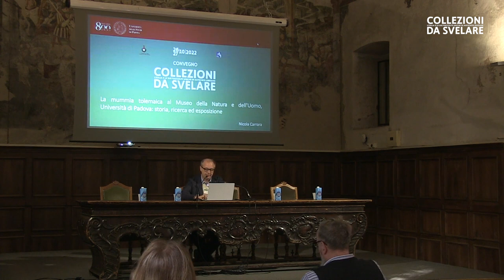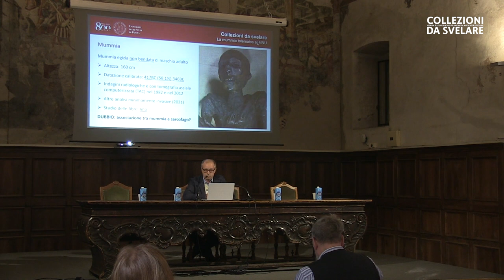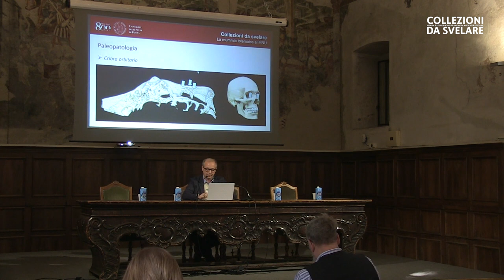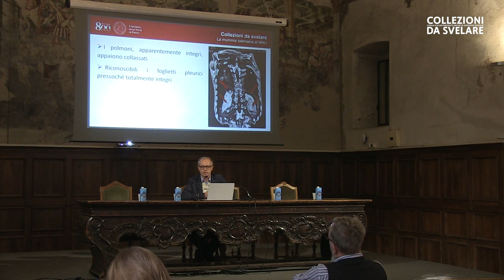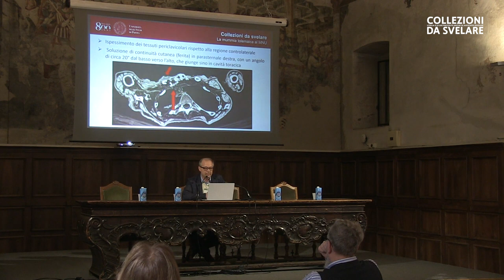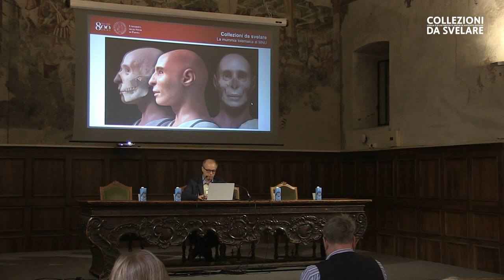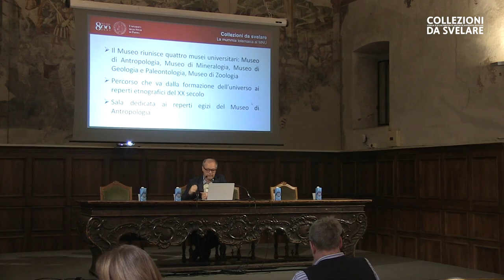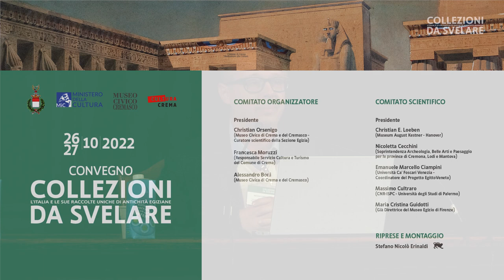La mummia tolemaica al Museo della Natura e dell'Uomo, Università di Padova.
Nicola Carrara
(Conservatore - Centro di Ateneo per i Musei dell'Università degli Studi di Padova - Museo di Antropologia)

Le prime notizie sulla mummia e sul sarcofago risalgono al 1835 quando Giuseppe Acerbi – già Console Generale d'Austria in Egitto – si trasferì a Venezia con un nuovo incarico e li donò all'Università di Padova. Recenti analisi al radiocarbonio hanno datato entrambi i reperti alla fine del Periodo Tardo / prime dinastie tolemaiche (fine  IV secolo a.C.).
Il sarcofago è di legno di cipresso e l'iscrizione geroglifica lo attribuisce a Baankh, amministratore del tempio di Heka a Heliopolis. L'analisi tomografica della mummia, effettuata nel 2012 presso il Dipartimento di Medicina dell'Università, ha permesso di stabilire molti aspetti del processo di mummificazione, la determinazione dell'età, la presenza di alcune patologie e la morte violenta del soggetto.
In occasione degli 800 anni dalla sua fondazione, l'Università di Padova prevede di aprire il Museo della Natura e dell'Uomo, un nuovo museo che riunisce le collezioni di quattro musei (Antropologia, Geologia e Paleontologia, Mineralogia e Zoologia). La mummia sarà uno dei reperti più importanti del percorso museale e il linguaggio della Scienza sarà adottato per parlare al pubblico di temi delicati come l'esposizione di resti umani e la violenza documentata che ha subito.